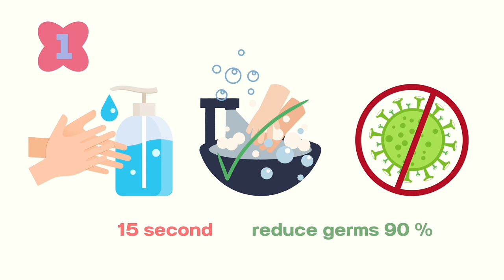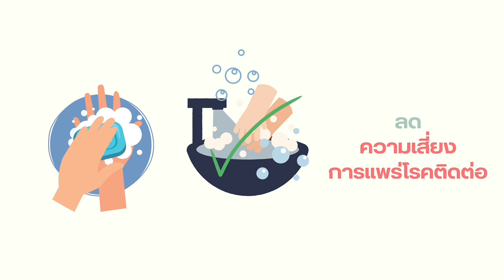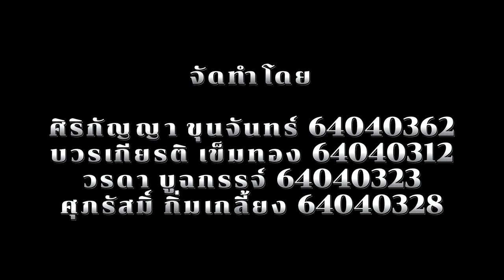ล้างมือยังไง ให้ปราศจากเชื้อโรค